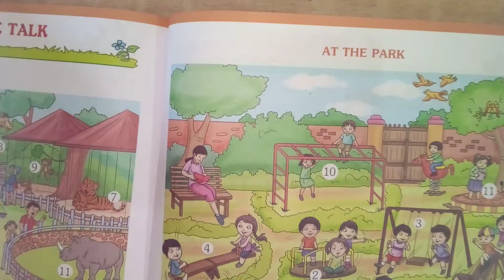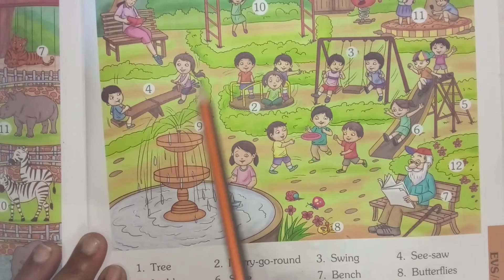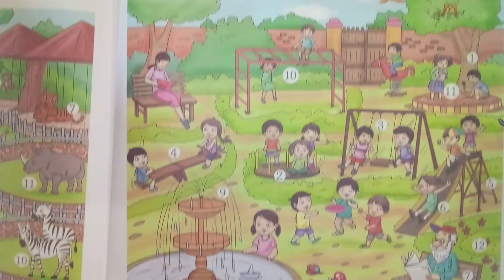LKG EVS Sem 2 Chapter 17 Picture Talk At the Park